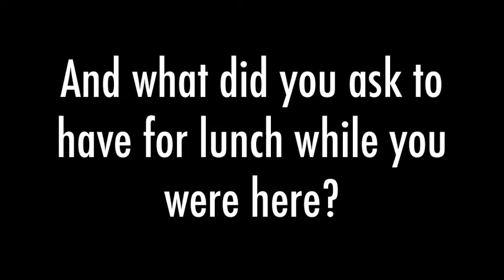Artists On Horizon: Marcus Gardley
An interview with every tongue confess playwright Marcus Gardley.

every tongue confess
by Marcus Gardley

Directed by Thomas W. Jones II
Music Direction/Composition by S. Renee Clark

The summer heat is rising and flames are flying high in this fantastical whodunit set in 1996 Alabama. Wrapped in combustible comedy and the sweat-soaked music of the Deep South, intergenerational stories of loss and redemption collide. Gardley blends ancient myth and magical realism with the local TV news to create a fiery theatrical furnace in which some will be saved, some will be purged, and the truth cannot escape.

Tickets start at $20.